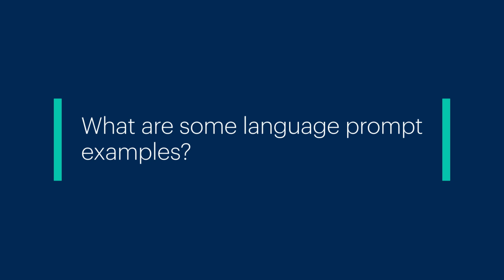How to Actually Get Started With Generative AI in Your Business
Generative AI has gripped our imaginations and holds untold potential, but where do we go from here? Chris Howard, Gartner’s Global Chief of Research, is back to explore how humans relate to machines and why language itself is the key technology that underpins our evolving relationship to AI. He also looks at the promise of generative AI and how we can use it to make better decisions and reach more favorable outcomes.

Chapters:
0:00 Intro
0:15 AI shift from fascination to implementation
2:31 AI use of language prompt engineering
5:11 Language prompt examples